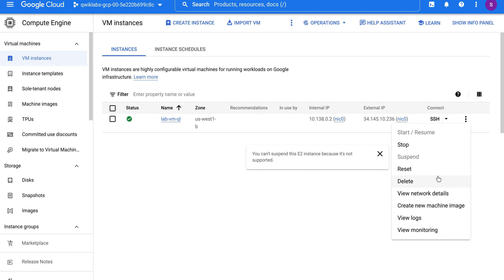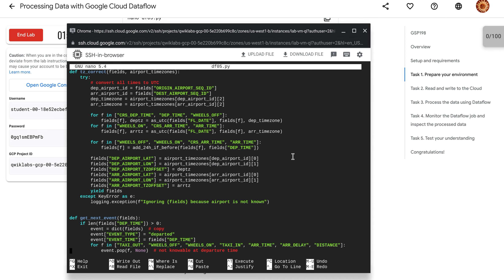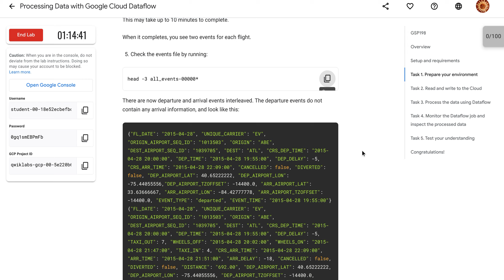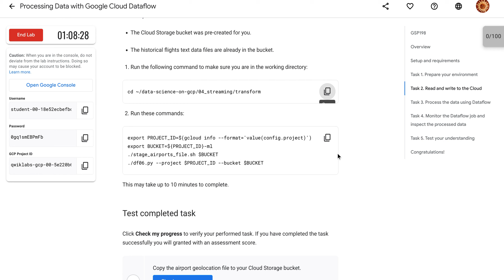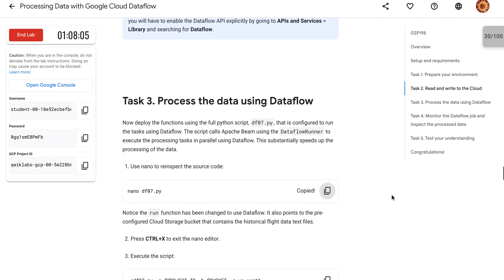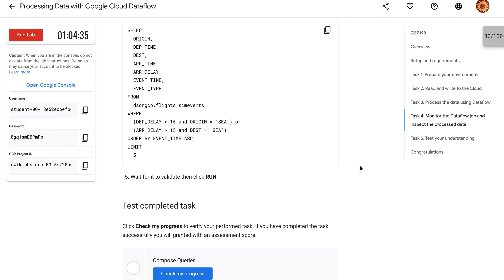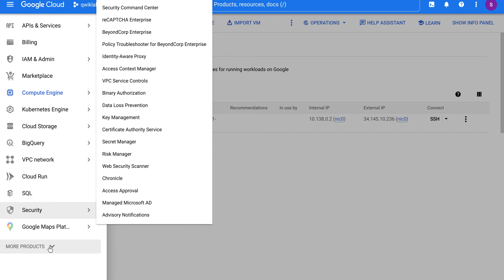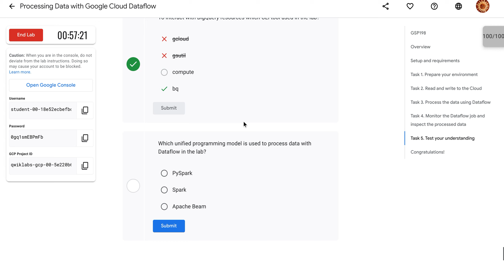Processing Data with Google Cloud Dataflow